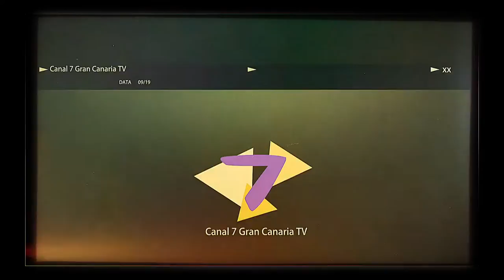Gran Canaria (Fotos antiguas de los Hermanos Suárez Robaina) - TELDE E INGENIO